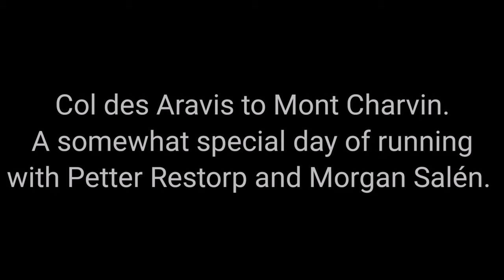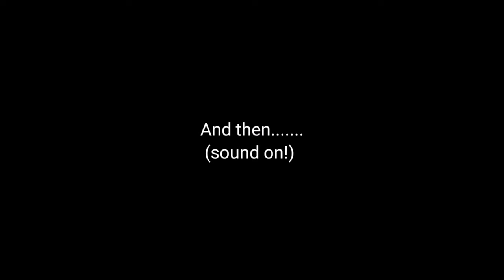Trail Running on a ridge. Col des Aravis to Mont Chervin. The high way.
One of the most fun running adventures in a long time. Tricky to get up on L`Etale from the backside, but the rest was all times!
Times:
Departure: 07.30.
Top of L´Etale: 09.35.
Top of Mont Chervin: 12.00
Back at car: 14:25.
At restaurant reday to eat: 14.35!!!